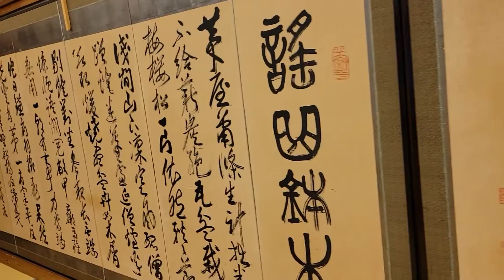精進落としでお世話になった温泉宿の立派な屏風に書いてある文字を解読出来る方はいらっしゃいますでしょうか？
ヒント❔

「坊っちゃん」に出てくる
国語の先生のモデルになった方。

宿賃がなく代わりに☝️を記した。

宿のご主人がお話してくれたのですが
既に酔っぱらっておりまして😅
あまり覚えておりません😢